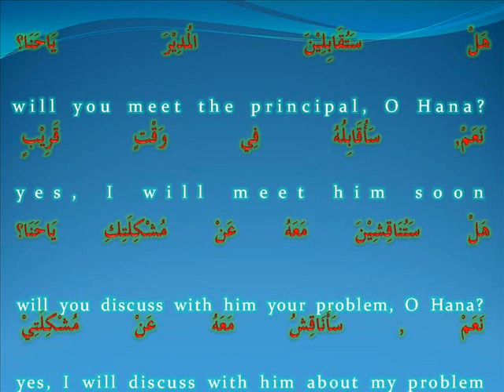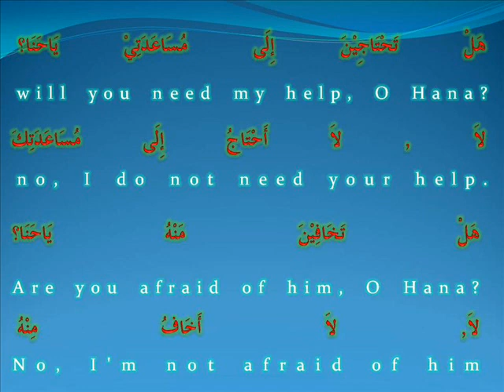hayya bil arabiyyah -Ust Md Rushdi Alias nov 16 '11 adakah_will.wmv